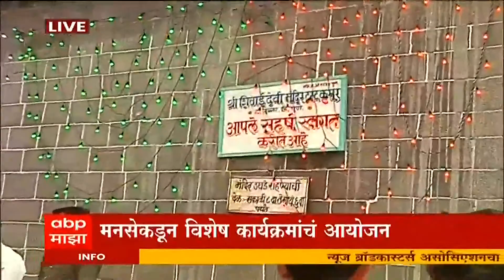Maharashtra Shivjayanti 2022 : राज्यात आज तिथीनुसार शिवजयंतीचा उत्साह, Amit Thackeray यांची उपस्थिती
ABP Majha LIVE | Shiv Jayanti 2022 | Maharashtra Politics | Coronavirus |मराठी बातम्या |LIVE TV 24X7